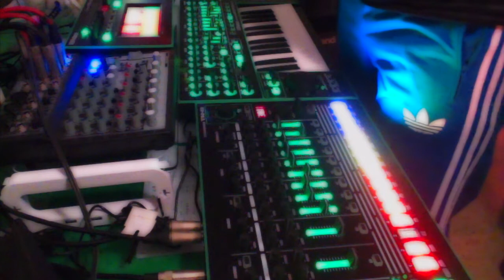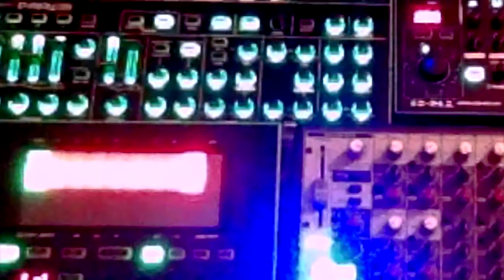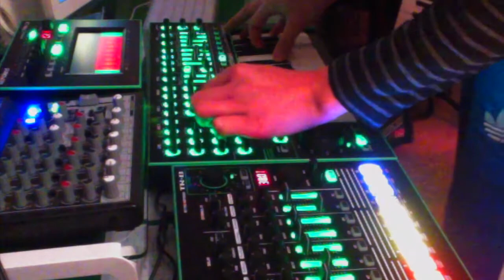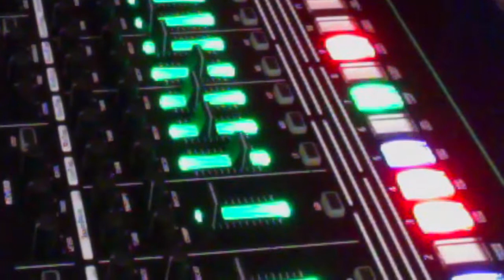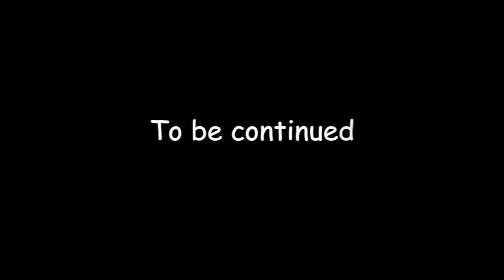Roland AIRA TR-8, TB-3, System-1 시연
데몬스트레이터 김태형